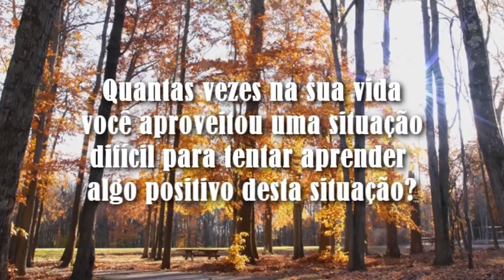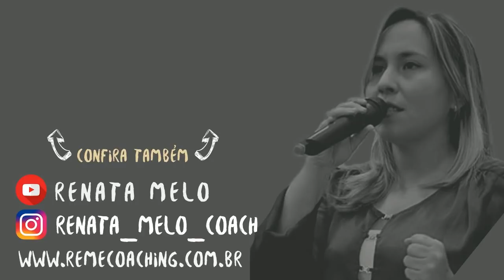Reflexão sobre a Parábola do cavalo